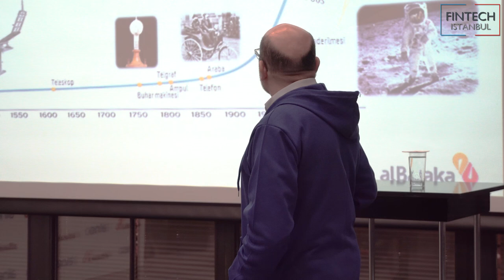Röportaj: Melikşah Utku - Albaraka Türk Genel Müdürü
Albaraka Türk Genel Müdürü Melikşah Utku ile yapay zeka destekli yeni ödeme sistemi alneo hakkında konuştuk.